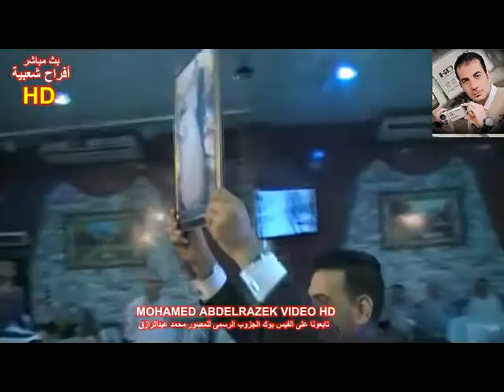مهرجان شقيقة اسلام عاشور النجم هانى السنباطى قناة محمدعبدالرازق